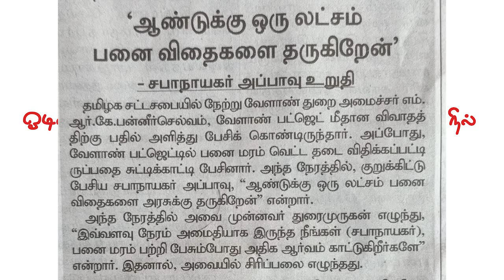தமிழக சட்டசபையில் சாதி சார்பு ? | Duraimurugan | Appavu | DMK | Kappal Raja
தமிழக சட்டசபையில் சாதி சார்பு ?
DMK
Durai murugan
Appavu
mrk panneerselvam
Nadar

ஜாதியச் சார்பு என்பது யாவருக்கும் இயல்பாக இழையோடும். குறிப்பிட்ட சாதியினருக்கு மறைபொருளாக அதீத செயலாற்றும்.
அவ்வகையில் ஆர்த்தெழுந்த சபாநாயகர் அவர்களை அந்த இடத்திலேயே அடையாளம் கண்ட துரைமுருகன்.
சபாநாயகர் அவர்களின் உணர்வு தேவையான ஒன்றுதானே!